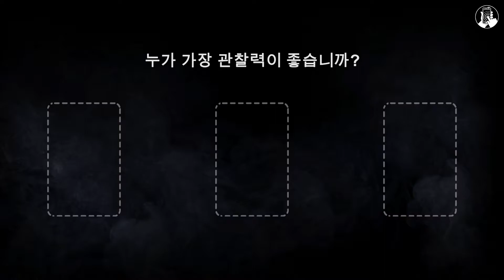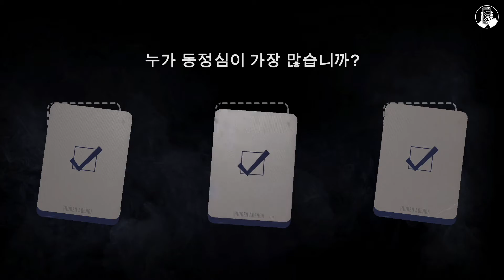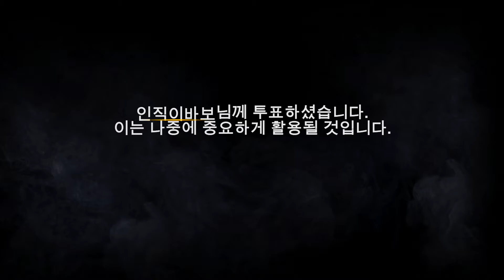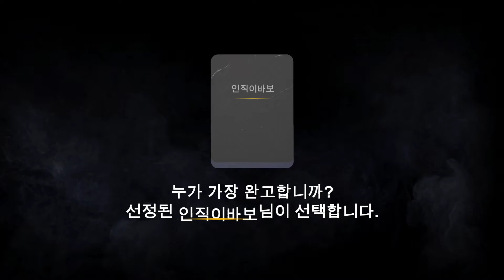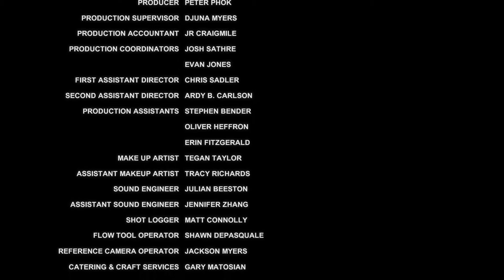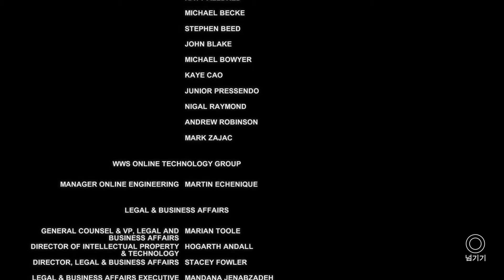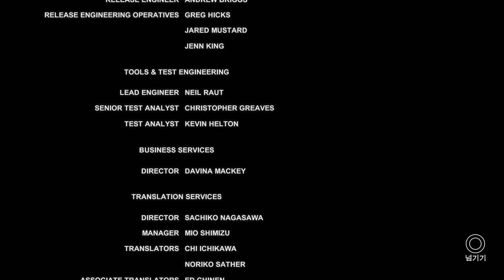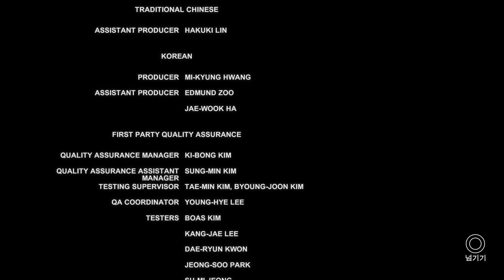[PS4] Hidden Agenda : 1회차 스토리 챕터3&배드엔딩&에필로그 (with 용목/민섭)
Hidden Agenda
Platform: PlayStation 4
Live Gamer Extreme: 1080p
Mode: Story Mode
Sub/Voc: Kor/Eng

1회차 스토리 챕터3&배드엔딩&에필로그
제자 용목, 민섭이랑 함께(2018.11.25)